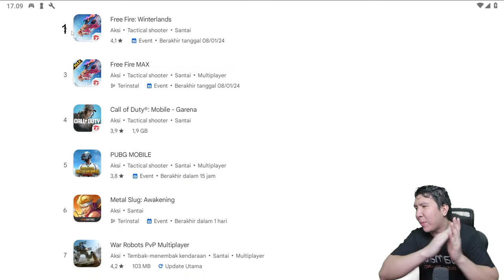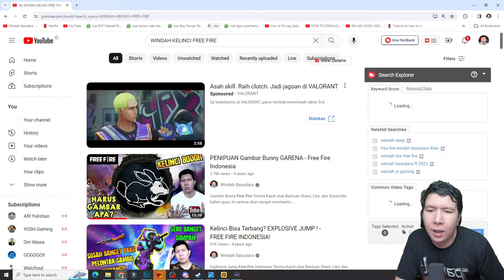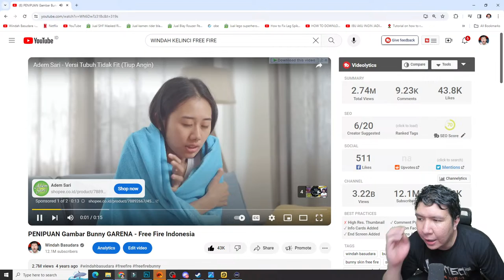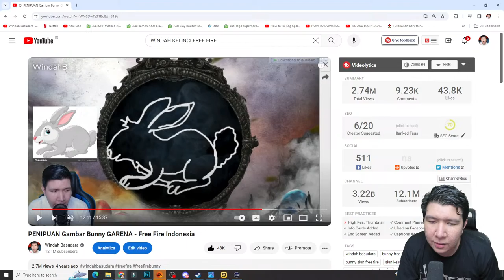AKU MAIN FF LAGI KATANYA ADA SKIN LEGENDARIS YANG KALO KILL BERUBAH WUJUD! Free Fire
nightbot commands:

!topupstore
!sebutnamaku
!daganganku
!umur
!asal
!awalyoutube
!gamefavorite
!jadwal
!pacar
!cendy
!rio
!harly
!eka